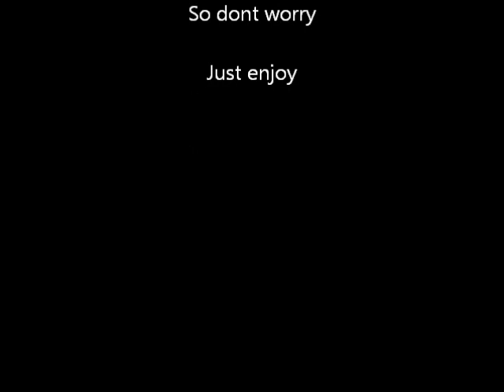The Dr. Phil Show Trailer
trailer for a new show, i know i made a few mistakes.